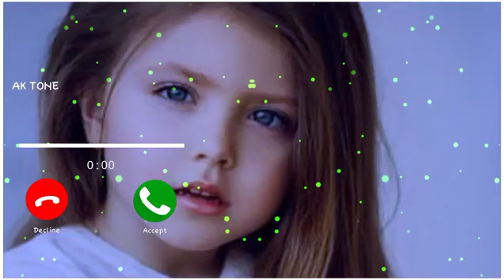Love Ringtone. Cute Ringtone | Massage Tone. Massage Ringtone | Musical Tone. Notification Tone